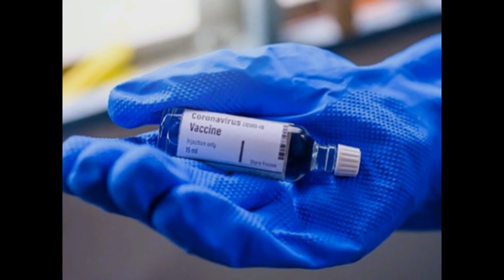we don't want your vacciens SONG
we don't want your vaccine SONG comedy